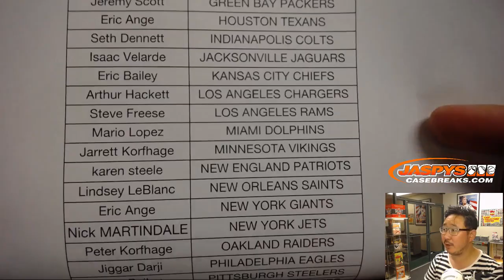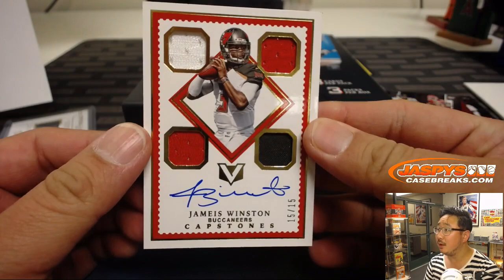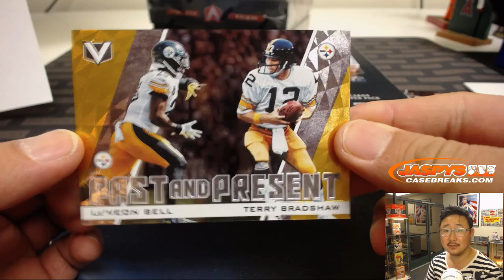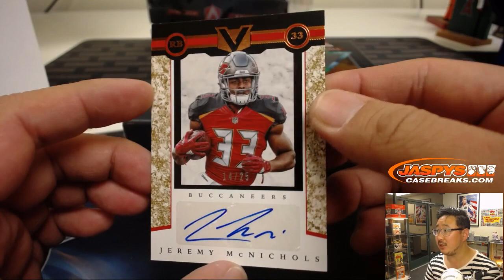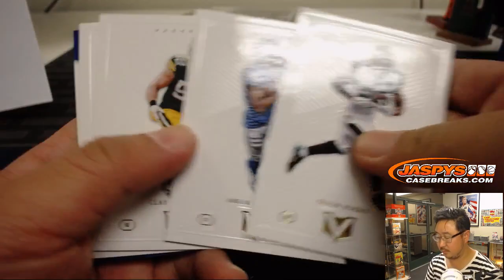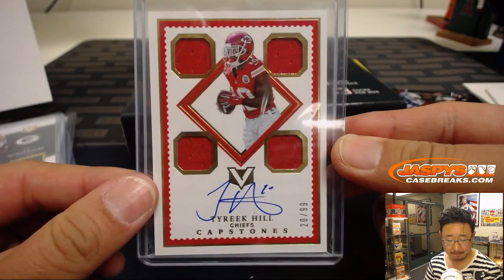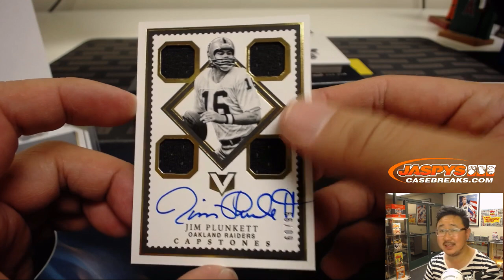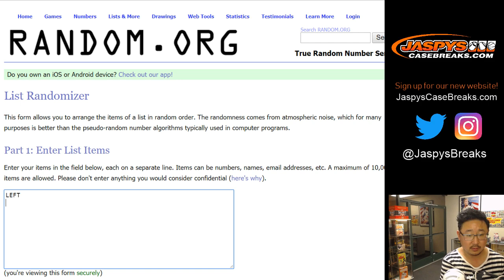W, 11/14/18 || 4Box (Inner) PYT #2 || 2017 Panini VERTEX Football (NFL)